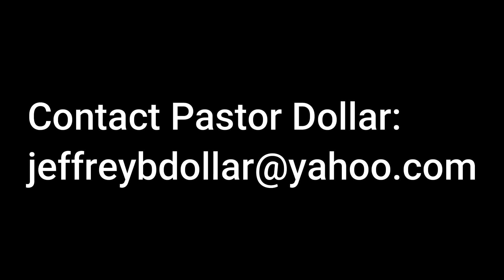God With Us - Matthew 1:18-25 - Intern Pastor Chris Jones / Community Bible Church 1/30/22